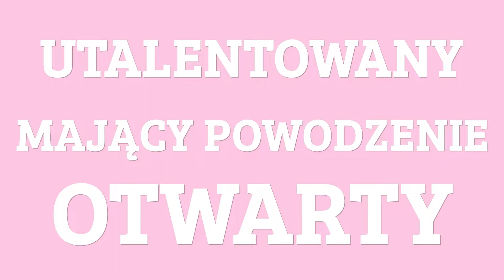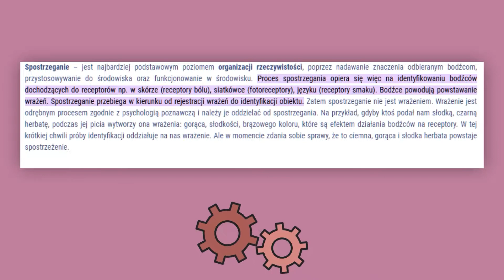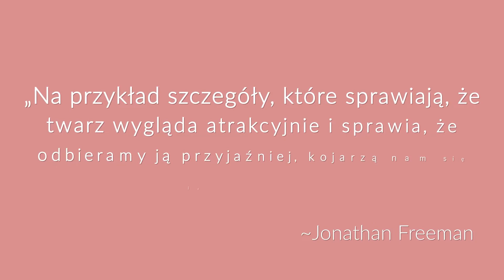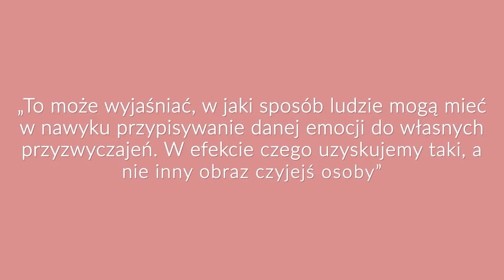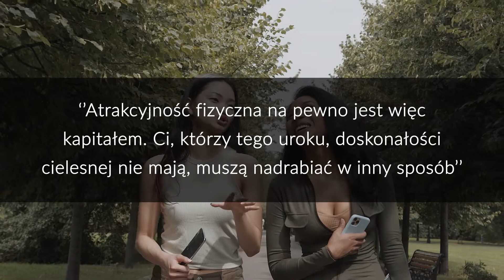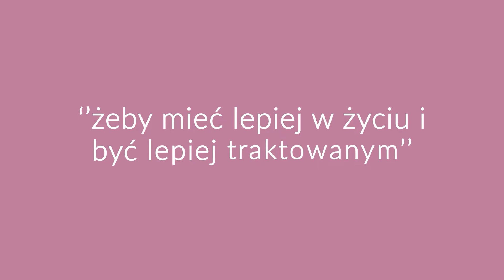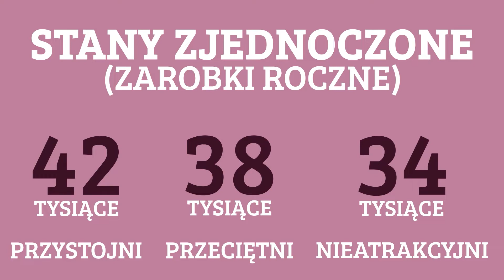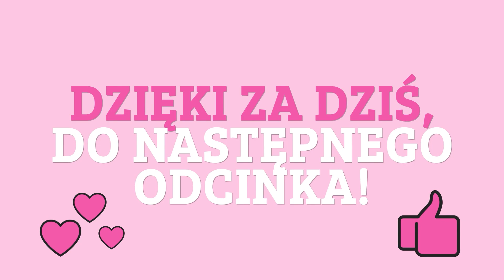Opinia społeczna tworzona przez pryzmat wyglądu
Budujemy obszerny i spójny obraz innego człowieka, na podstawie kilku ograniczonych sygnałów choćby bazując na barwie głosu, sposobie ubierania czy wyglądzie.

A może właśnie przede wszystkim po wyglądzie?

👉 Jeśli chcesz docenić moją pracę - podziel się tym materiałem ze znajomymi!

Nowym osobom pojawiającym się w naszym życiu, pozwólmy dać się poznać i otworzyć, zanim wrzucimy je do określonej szuflady.